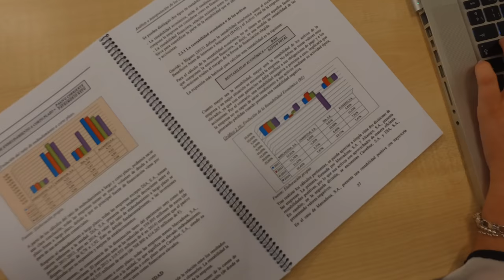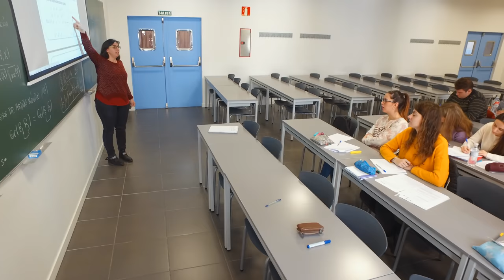Grado ADE UVa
Grado Administración y Dirección de Empresa